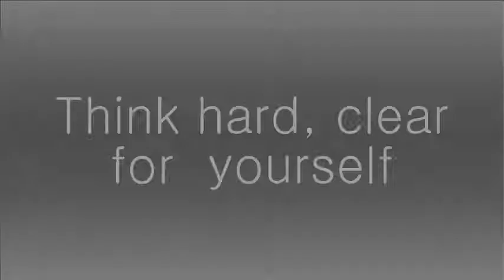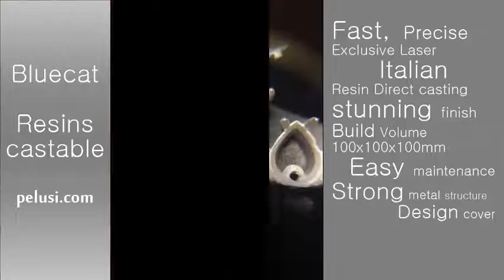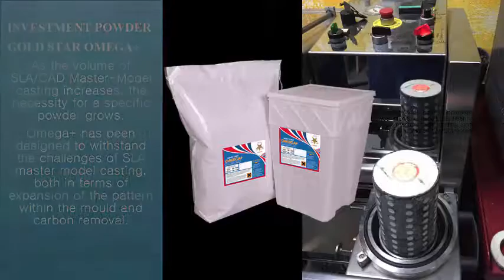BLUECAT 3D LASER PRINTER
3D LASER PRINTER BLUECAT 02.01

Technology:
Galvo scanner based SLA with fast tilt and peel vat

Performances:
Printing area area 100x100x100
XY resolution 25 microns
Z resolution 5-100 microns
Laser diameter 30 microns
Laser max speed 2,2 meters/sec